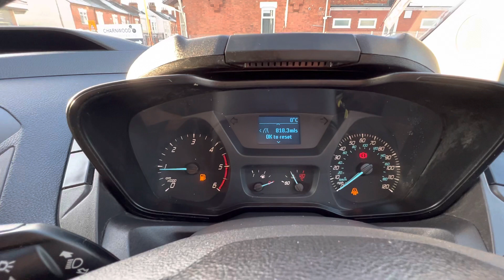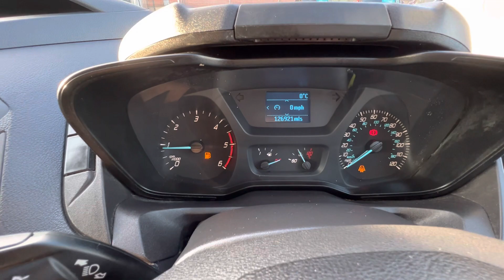FL65 SOE - Ford Transit